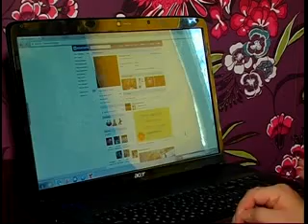ВЕСЕЛОВСЬКА Проблеми аутизму СПЕЦРЕП